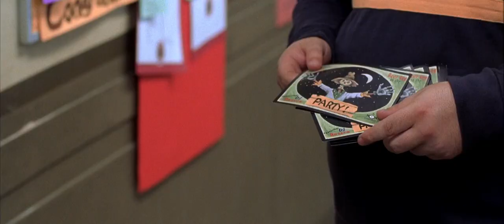Evangeline Lilly - Freddy Vs Jason (2003)